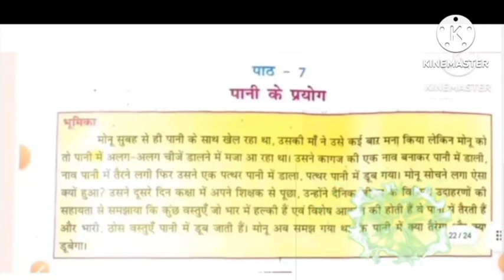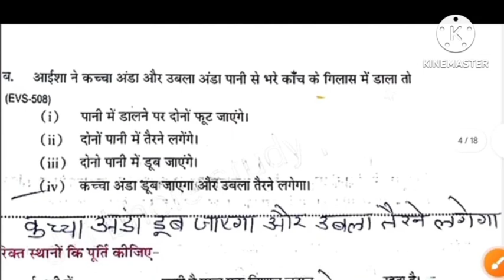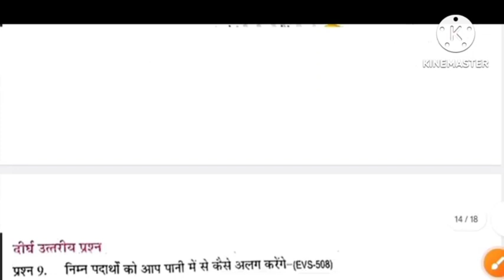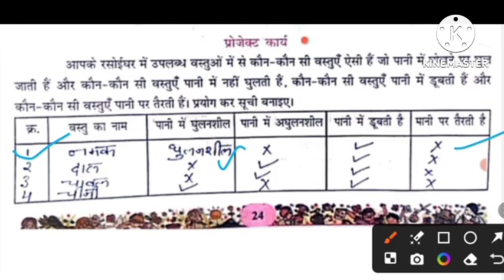एटग्रेट अभ्यास पुस्तिका कक्षा -5 विषय पर्यावरण पाठ - 7 पानी के प्रयोग नई बुक 2024 -25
एटग्रेट अभ्यास पुस्तिका कक्षा -5 विषय पर्यावरण पाठ - 7 पानी के प्रयोग नई बुक 2024 -25एटग्रेट अभ्यास पुस्तिका कक्षा -5 विषय पर्यावरण पाठ - 7 पानी के प्रयोग नई बुक 2024 -25एटग्रेट अभ्यास पुस्तिका कक्षा -5 विषय पर्यावरण पाठ - 7 पानी के प्रयोग नई बुक 2024 -25एटग्रेट अभ्यास पुस्तिका कक्षा -5 विषय पर्यावरण पाठ - 7 पानी के प्रयोग नई बुक 2024 -25